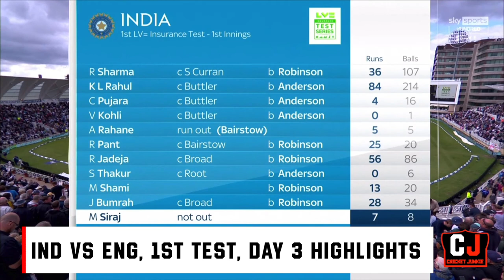Ind Vs Eng 1St Test Day 3 HIGHLIGHTS, Twitter REMOVES DHONI BLUE TICK, Nz Players MISS Pakistan Tour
1) Ind Vs Eng, 1St Test, Day 3 Highlights
2) Twitter Removes Blue Verified Badge From Ms Dhoni's Account
3) Kane Williamson, Trent Boult Amongst Key Players To Miss New Zealand’s Pakistan Tour Due To Ipl Second Leg
4) T Natarajan Trains In Indoor Nets After Recovering From Injury
5) Wanindu Hasaranga Pulls Out Of Cpl 2021 Owing To National Duties
6) Bcci Gives Green Signal For Bubble To Bubble Transfer For Ipl 2021

About-
Cricket Junkie Youtube Channel Runs By Himanshu Gupta. This Channel Provides Content Related To Cricket And Other Interesting Stuff That You Must Watch.